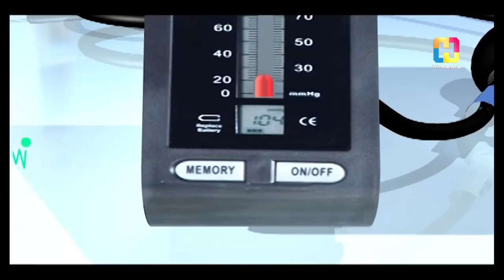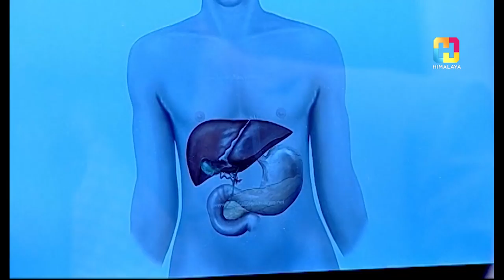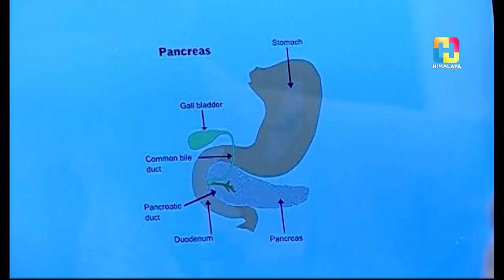डा. मुकुन्दराज जोशी ( सामान्य तथा पेट रोग शल्य चिकित्सक ) | HEALTH STATION